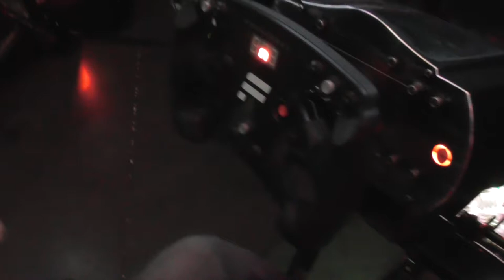2019.11.23 Play IT Forma1 szimulátor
Bankszámla:
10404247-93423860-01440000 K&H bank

Ezt is kipróbáltuk